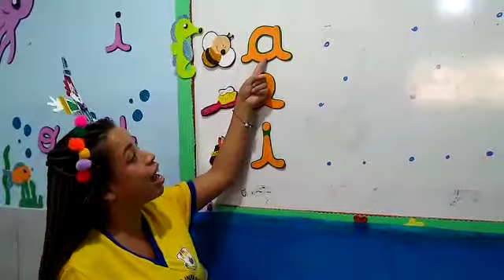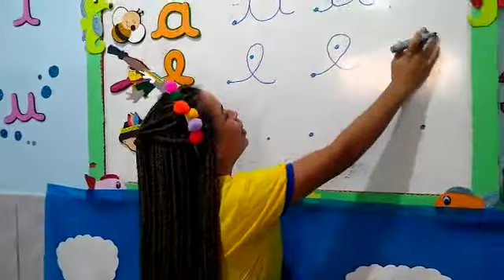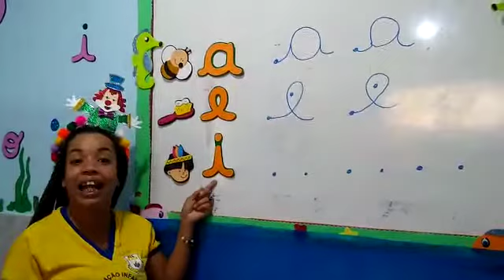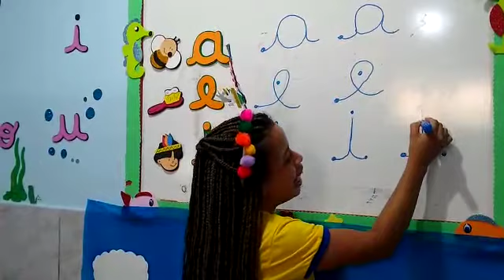19/08 PARTE 3 VOGAL I MINÚSCULA CURSIVA